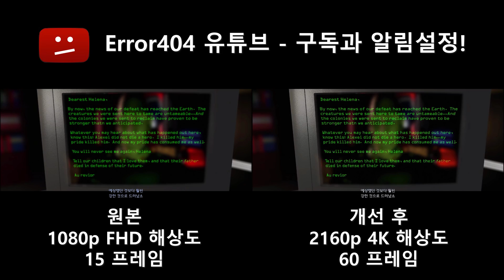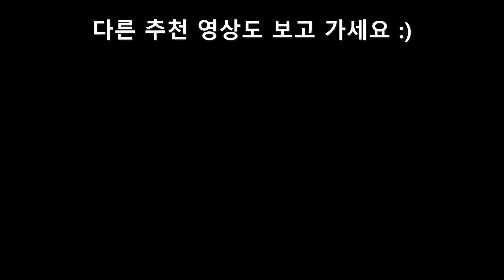스타크래프트 4K 화질 개선 - 승천 [브루드워 시네마틱]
인공지능 기술을 이용해 스타크래프트 시네마틱의 화질을 개선시켰습니다.
스타크래프트 브루드워 시네마틱 - 승천

0:00 ~ 0:18 프리뷰
0:19 ~ 3:01 4K UHD
3:02 ~ 6:04 비교 영상 전체